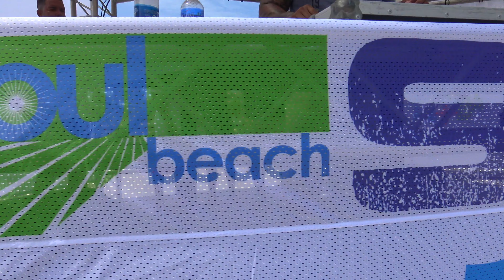Soul Beach Music Festival: Enjoy in 4k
Highlights of SIghts & Sounds of the Moomba Beach day party at Soul Beach Music Festival 2016 on the sun soaked island of Aruba. Enjoy in 4k